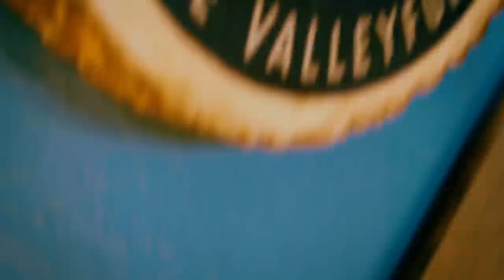Four Friend Debate: What is the best Movie Theater snack? (ft. Maude Garrett)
Maude Garrett asks us what we think is the best num num to yum yum while sitting on our bum bums at the movie theater. And she shows us her ADORABLE pup pup!

What a year it's been. YOU get exclusives, discounts, and early access and WE get to keep our jobs. Check it out!

Long distance HUGS to all the health care workers and essential workers out on the front lines kicking ass for us right now!

Logo: Ellie Zayas @mariminamis

You made it ALL THE WAY DOWN HERE? Dang. You special. What's your favorite color?